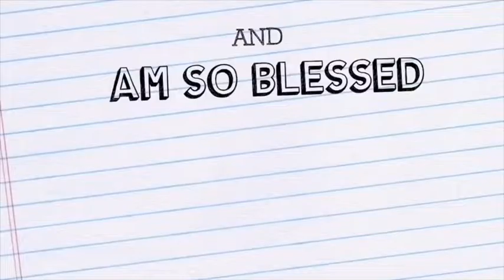Tuloy ang laban sa Hamon ng buhay